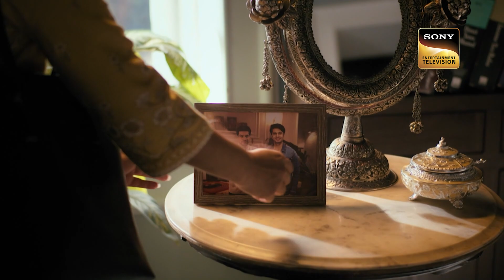Weekly Reliv - Katha Ankahee - Episodes 1 to 5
Weekly Reliv is a special compilation of the week’s episodes and is created to give the viewer a feel of the show’s story and its high points. The weekly Reliv here is created especially for the viewers who have missed the week’s episodes and would like to catch up on the plot of their favourite shows. Watch the Weekly Reliv of Katha Ankahee of the episodes 1 to 5.

Star Cast - Adnan Khan, Aditi Dev Sharma, Sheen Dass, Samar Vermani
Produced By - Sujoy Wadhava

About Katha Ankahee:
Kathaa and Viaan discover the trials of love when an unforgettable incident creates a rift between them while also keeping them bound to each other.